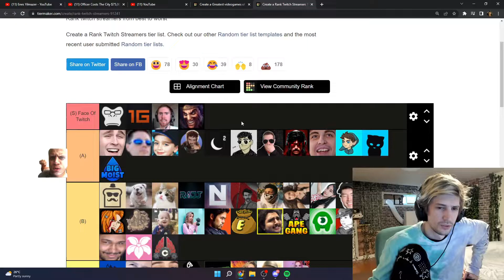HIGH ROLLER DEGENERACY - 18+ I NEED A MAX WIN OR 6 ad | !twitter | !instagram | !podcast | !youtube